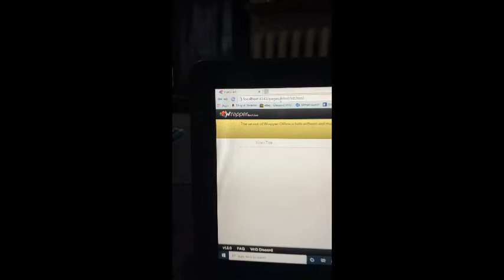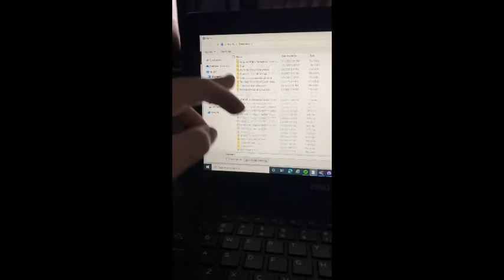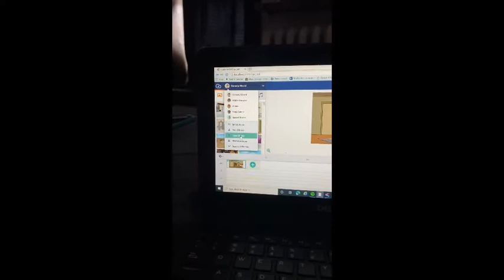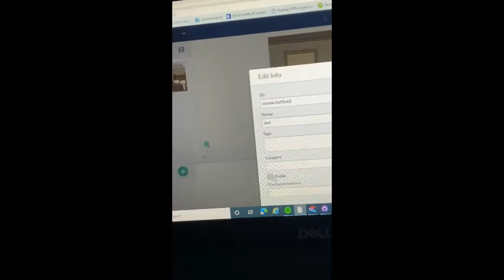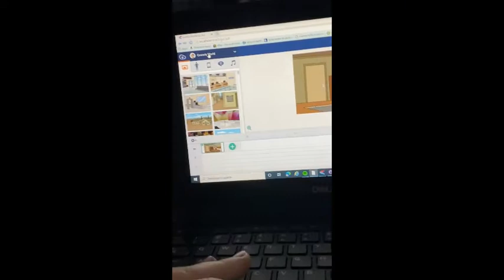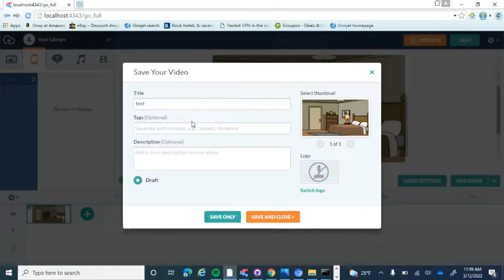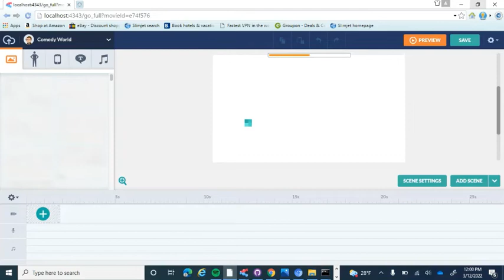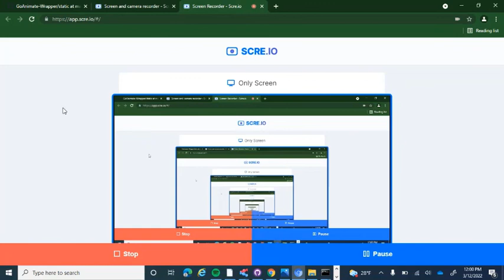Wrapper Offline Revision Review